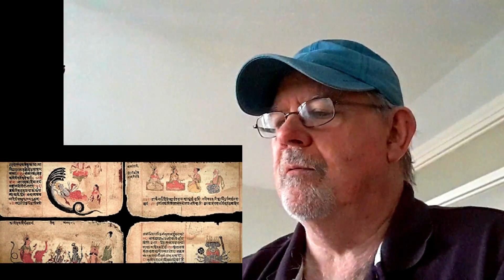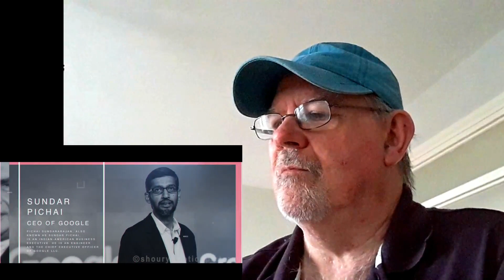SCOTTISH REACTS TO WHY IS INDIA GREAT 2 REACTION | FOREIGNER REACTS